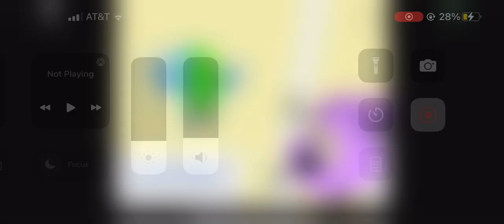Abc thumbnail reveal ( This is not the real thumbnail this is just a JOKE)